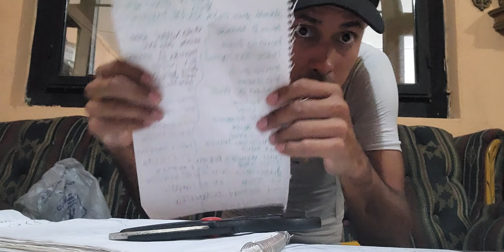ES HOY RIFA VIDEO EN HD 4K FULL